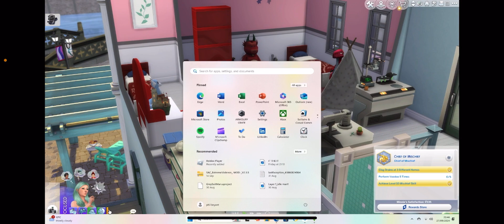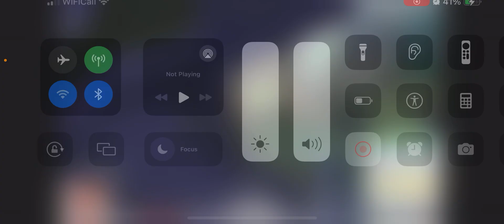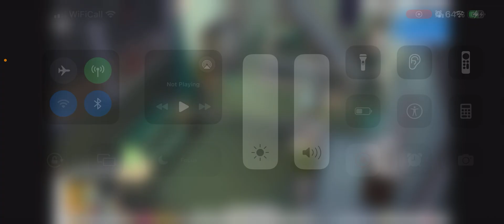Sims 4: Not so berry challenge: Mint: Episode 13